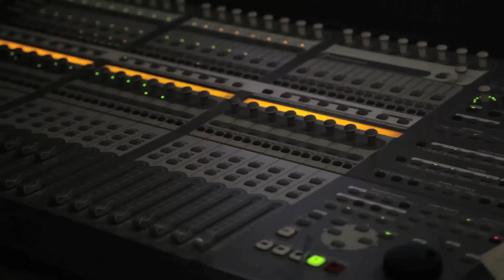Oh Priya Priya - Uyire Uyire | Music Promo | Anup Rubens | Adnan Sami, Chinmayi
Oh Priya Priya from Uyire Uyire -  Music Promo

Singers - Adnan Sami, Chinmayi
Lyrics - Viveka
Label - Divo

Music from 27th June 2015!